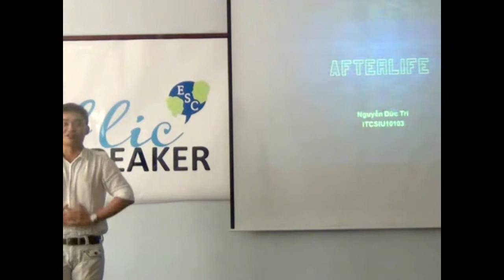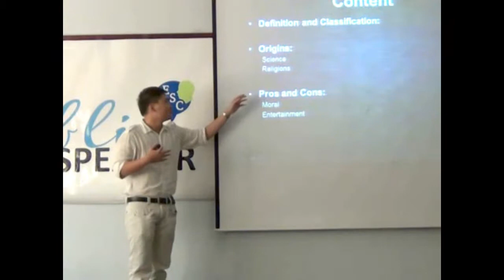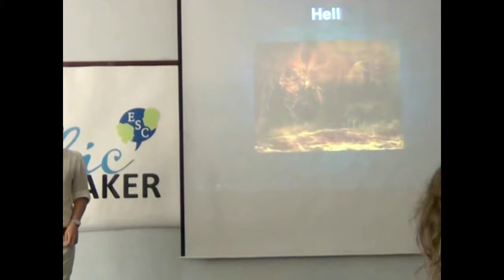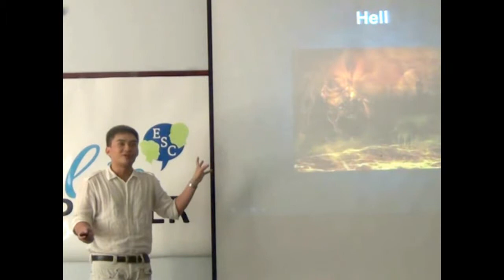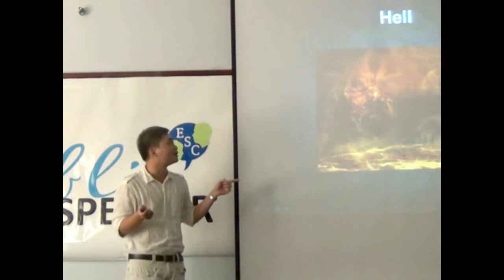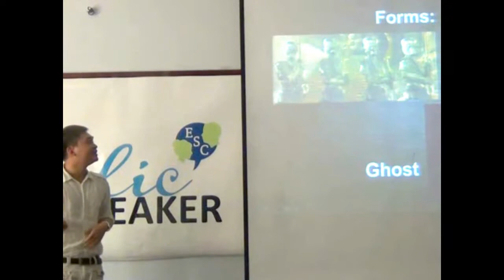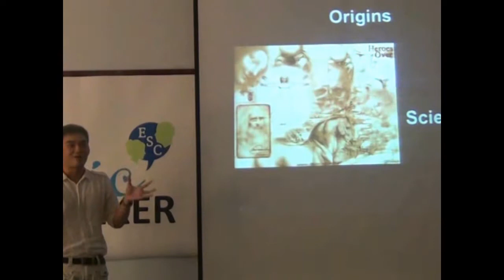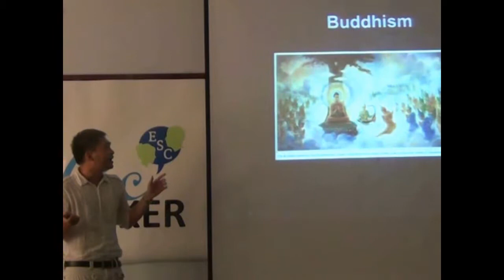Duc Tri Presentation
IU Public Speaker is held annually by Department of English and English Speaking Club, International University - VNU. The contest is created with the view of offering students chances to practice English eloquence and professional presentation.
Nguyen Duc Tri is studying at International University. His overall topic is about Afterlife.